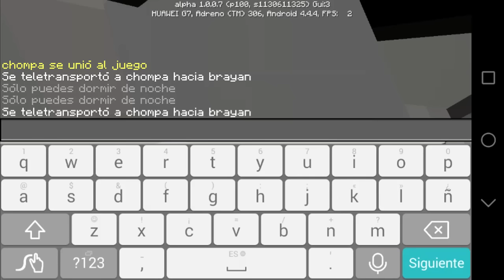ASEGURANDO EL PUEBLO #9 KINGDOOM CRAFT MINECRAFT SERIE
▒▒▒ ✯!™Abre Aquí Está La Descripción™!✯ ▒▒▒▓▓▓

╔╦╦╦═╦╗╔═╦═╦══╦═╗ Gracias! A Los
║║║║╩╣╚╣═╣║║║║║╩╣ Nuevos Por

ANTES DE DESCARGAR VE EL VÍDEO COMPLETO Y DALE UN LIKE PARA SEGUIR SUBIENDO MAS 😉

ANTES DE DESCARGAR EL MAPA VE EL VÍDEO COMPLETO Y DEJA TU LIKE PARA QUE ASI SEPA QUE TE GUSTO EL MAPA

NO SABES COMO DESCARGAR LOS ARCHIVOS O LOS MAPAS VE ESTE VÍDEO SÚPER FACIL

Somos 3 creadores y todas las versiones son distintas  el mapa no pertenece a nadie por que es un mapa famoso tu eres libre de hacerlo y subirlo sin copiar alos demás

MAPA DE DIMINUTOS 4
VERCION FINAL

Si alguien no me dio créditos PORFA notifiquen me

LINK DEL MAPA DE WIGGETA EXTREMO V1.4

VOY HA ESTAR MAS ACTIVO POR TWITER ;)
▶PREGUNTAS FRECUENTES
▶CON QUE GRAVAS CON REC,SCREEN RECORDER PRO
▶CON QUE EDITAS TUS VIDEOS CON SONY VEGAS 13
▶CON QUE HASES TUS MINIATURAS CON PHOTOSHOP CS6 Y CON PHOTOSHOP TOUCH
▶QUE TIPO DE TELEFONO TIENES  MOTO G XT10140

▶ TE PUEDO MANDAR UN MAPA CLARO QUE SI AQUI TE DEJO MI CORREO

(No LeeR) NOOB El QUE LO LEEA 😘

,Mcpe 0.14.1,PvP,Minecraft pe 0.14.2,
Textura pvp,Textura,Mcpe,Mod,Mods,MODS,
MAPAS,,MAPA DE PLANETA VEGETTA , APOCALIPSIS MINECRAFT WILLYREX  Y VEGETTA ,LUZUGAMES, CELOPAN POR MEDIAFIRE  JUEGA GERMAN FERNANFLOO,THEGREFG,ALPHASNIPER,ELRUBIUSOMG SON ALOS QUE SIGO
,Mods,0.15.0,Minecraft pe 0.14.3,
minecraft pe 0.15.0,Mods, Y Mucho Mas,0.15.5,VEGETTA777,MCPE REVIEW,CTM MAPA,PACK DE MODS,SERIES SURVIVAL,SERIE CON MODS,Serie,Gameplays,POCKET EDTION,Minecrafr PE 0.15.6,0.16.0,0.15.9,0.15.10,Minecraft PE 0.15.10,Pack De Mods,